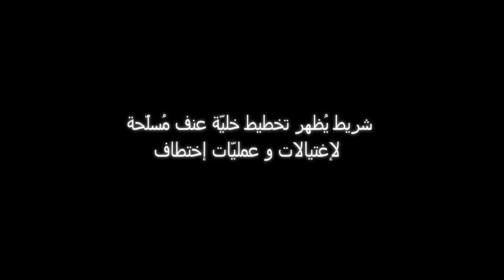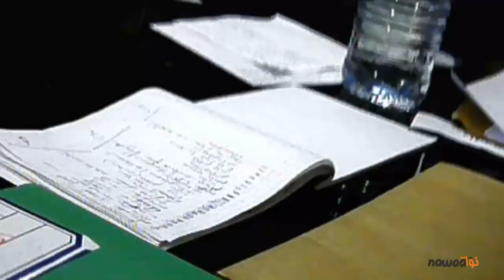شريط تخطيط خليّة مُسلّحة لإغتيالات وعمليّات إختطاف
نشرنا البارحة شريطا يُظهرصفقة أوليّة لشراء أسلحة بين رجل الأعمال فتحي دمّق و تاجر سلاح، جودة الصورة في الشريط كانت رديئة مع وضوح الصوت و بدا من خلال الحديث الذي دار خلال الصفقة أنّ تاجر السلاح هو أيضا عنصر من مجموعة يُموّلها السيد فتحي دمّق و تُحضّر ل"عمليّات"، نعرض اليوم على الرأي العام مقطعا من شريط آخر تحصّلنا عليه سُجّل أيضا على ما يبدو بكاميرا خفية و يُظهر بوضوح صوتا و صورة رجل الأعمال فتحي دمّق رفقة شخصين على الأقلّ بصدد التخطيط لعمليّات "تصفية" و إختطاف لرجال أعمال آخرين و لشخصيّات أخرى.